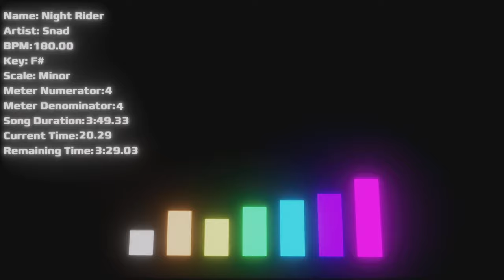Night Rider (Dreams Song)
I honestly have no idea what genre this is. I think it's sort of cyberpunk-ish, but I'm honestly not the best judge in regards to this type of stuff. Genres are only formed when a particular style or "framework" of music becomes popular or recognized on a distinctive level, so maybe this is a whole new, undiscovered genre? It's more likely it is just some amalgamation of multiple genres that doesn't fit anything, but who's to say that isn't a genre to begin with, right? I think I'm getting ahead of myself here. I hope you enjoy the song! :)